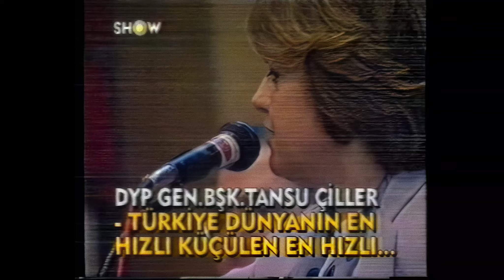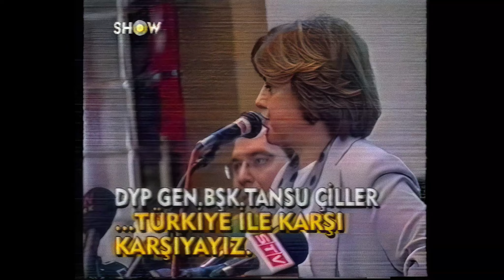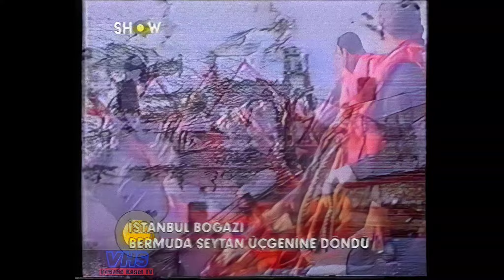Haber Hattı | Show TV | 2001 | Nostalji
haber hattı 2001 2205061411 TITLE 3 shotcut alqs2